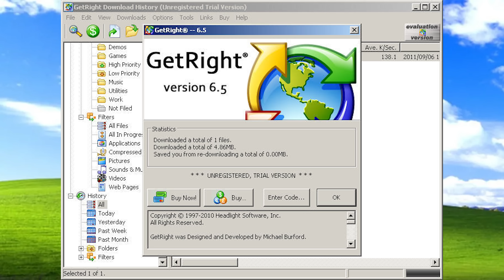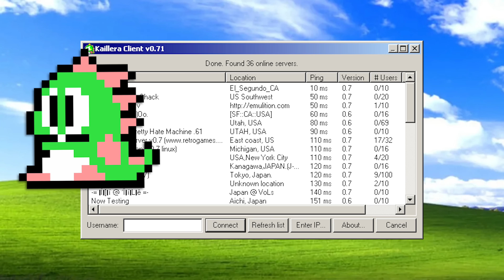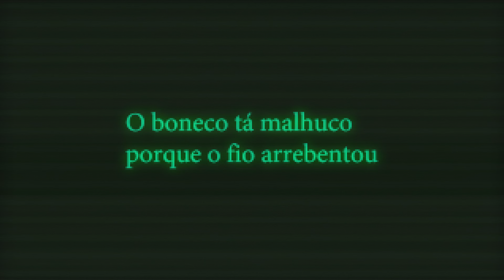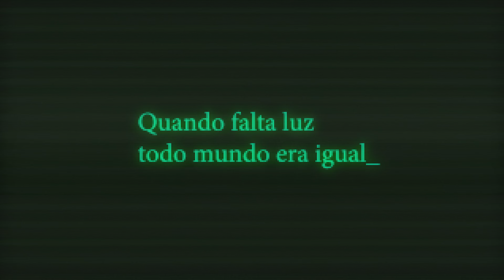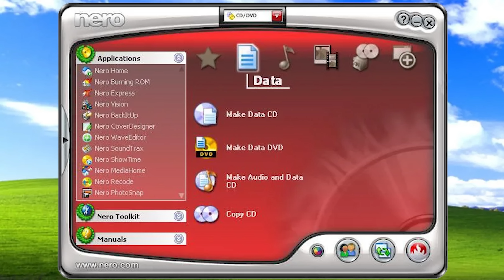Todo brasileiro que joga videogame passou por isso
Não tem jeito: pelo menos uma coisa dessas todo brasileiro passou, não importa se faz muito ou pouco tempo! Videogame no Brasil é cheio de situações, mas com o nosso bom humor a gente consegue extrair o melhor disso... eu acho hehe 😅

❤️Apoia-se: /cogumelando
🟣Lives na Tuítchi: /cogumelando
🐦Tuíter e 📸Instagrão: @CogumelandoTV
📘Feicy e 💃TicTac: /cogumelando

Membros, muito obrigado pelo apoio fundamental!

Ó só: se seu nome não apareceu nos créditos ainda, é só esperar que logo aparece. Às vezes o vídeo já está pronto e o nome só será adicionado no próximo vídeo editado, a ser lançado algum tempo depois.

O Cogumelando está na ativa desde 2008 e é pioneiro em conteúdo sobre entretenimento eletrônico no Brasil: indicações de jogos, histórias, curiosidades, bastidores, notícias, opiniões, entretenimento e segredos da maior arte de todas: videogame. Agora, estamos no YouTube... De novo!

Apresentado por Pedro Cogu, o Cogumelando está no YouTube - em canais diferentes - desde 2009 e sempre esteve ativo na cena de videogames, sem interrupções, através de streams, redes sociais, palestras e até em blog no começo de sua trajetória.

Todo arquivo de gameplay deste canal foi jogado e gravado por Pedro Cogu e os direitos autorais de imagem vão aos seus respectivos donos, respeitando as licenças de uso justo (fair use).

Toda e qualquer pessoa que apareça no canal e tenha sido gravada pela equipe Cogumelando permitiu o direito de sua imagem. Imagens de outras fontes e canais foram usadas sob regra de uso justo e os direitos autorais vão para seus respectivos donos. A reutilização completa ou parcial do conteúdo do Cogumelando sem (ou modificando os) créditos por outras partes não é permitida.

Este é um canal familiar e interativo, portanto possuímos a seguinte política de comentários: qualquer postagem depreciativa ou imprópria destinada aos comentaristas ou à equipe será AUTOMATICAMENTE DELETADA pelo sistema antes mesmo de serem lidas e todas são averiguadas por uma moderação antes de serem respondidas pelo apresentador do canal.

A depender do que for dito, podemos denunciar para a plataforma. Nosso objetivo é ter um ambiente seguro e amistoso para todas e todos, onde prevaleça amizade e tolerância.